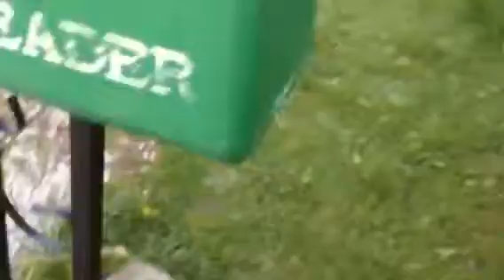SWB season 2 e.p 1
Lshproductions07